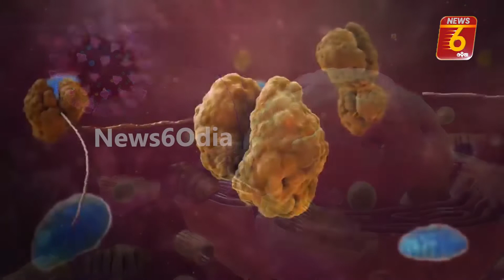ଦେଶରେ ଉପରମୁହାଁ ହେଲା କରୋନା । ଜୁନ୍ ଆରମ୍ଭରୁ ବଢ଼ିଚାଲିଲା ଗ୍ରାଫ୍ ।